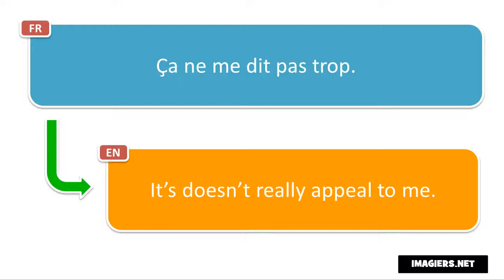French phrase # Ça ne me dit pas trop